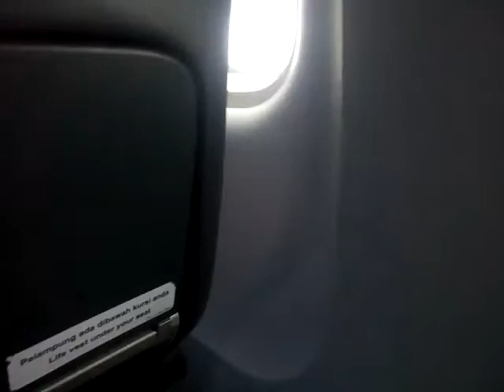Lepas landas bandara Ngurah Rai Denpasar Bali